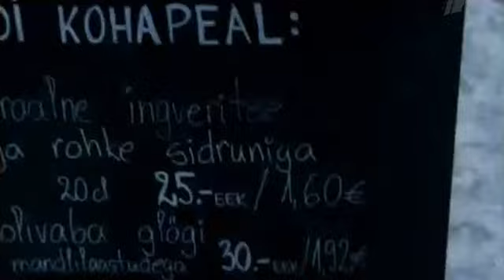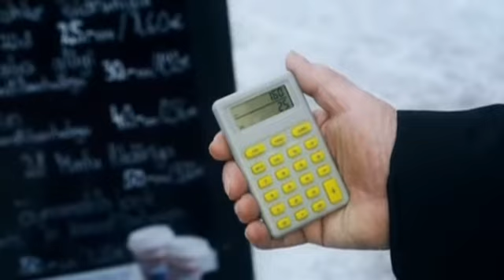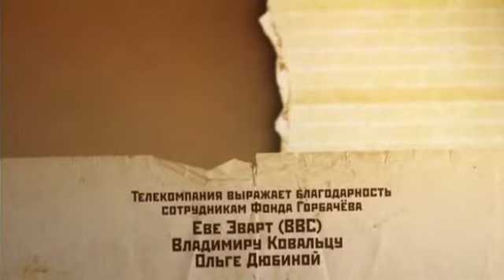Он пришёл дать нам волю 9